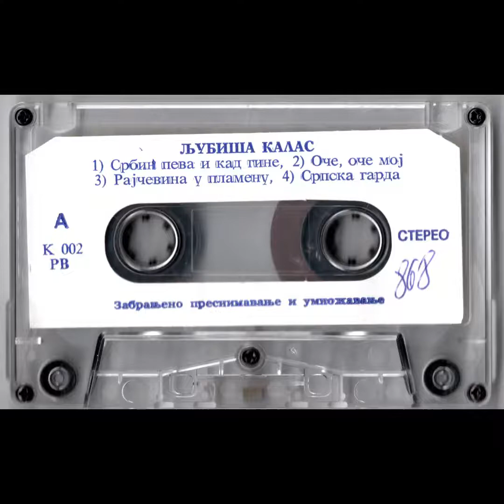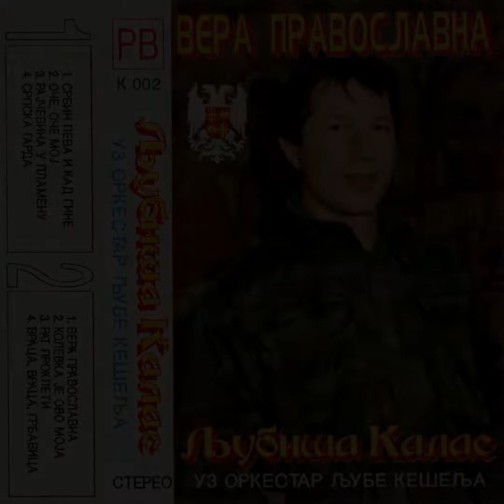Ljubiša Kalas - Srbin Peva I Kad Gine (Generacide Tape)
THE SERB SINGS WHILE DYING WHEN HE DEFENDS THE FATHERLAND.
That's the end of Vera Pravoslavna. I have many more tapes that I would like to upload but, due to copyright, I'll need to find the extent to which I can release them.

Ljubiša Kalas
Album: Vera Pravoslavna

Edited with open source software.

UPDATE: 8/29/2021
Today I found out that my rips of this cassette have made it onto major streaming platforms for sale. It just goes to show how far small restoration projects like this can go. This has happened before, many other restorations of mine have made it onto spotify and others, but they were all known albums. There is no clear path, from this completely unknown record label, that would allow an automatic reposting of the music in this way.

If you stream this anywhere else, you're listening to my files. I'm the only owner of this tape, one of the rarest in my collection. It's an honor in a way, though I have my doubts that Ljubiša gave any sort of permission, or gets any form of payment for his music. Quite sad in a way, I hope he doesn't mind.

One question though: Who changed the j-card around for all the other releases?

GENERACIDE!